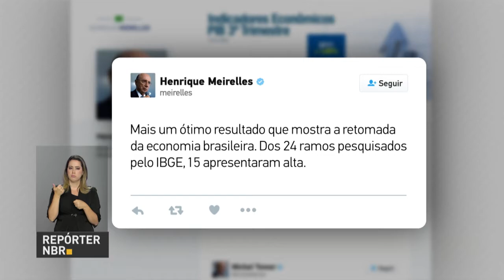BOLETIM REPÓRTER NBR 19h - 5 de dezembro de 2017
REPÓRTER NBR 19h - 05.12.17: Presidente Michel Teme participa de premiação em São Paulo. E mais: em  outubro, produção industrial registra crescimento de 5,3%.